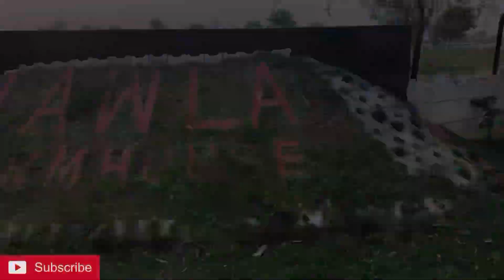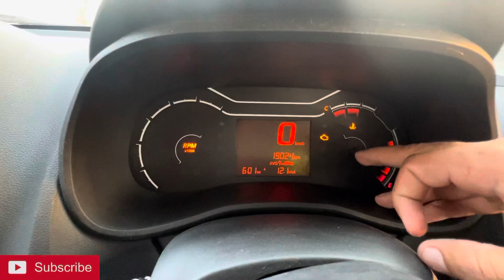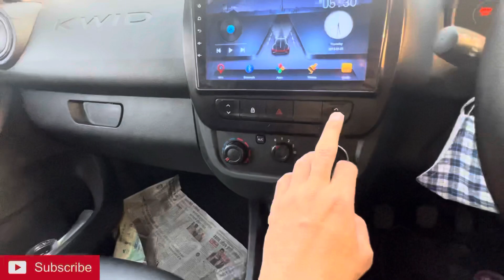Renault Kwid 2024 || Kwid RXL CNG || kwid 2022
Is Kwid available in CNG?

Can we fit CNG in Renault cars?

What is mileage of CNG Kwid?

Does CNG damage car engine?

is CNG safe for cars?